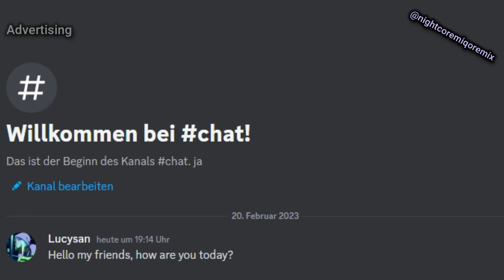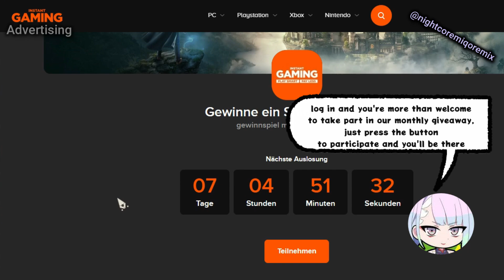My first Partner + Giveaway